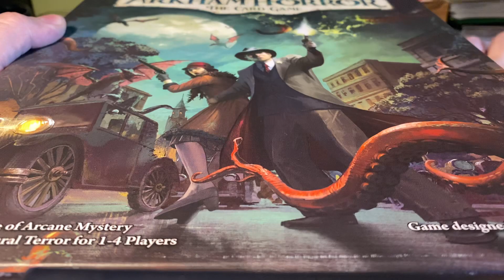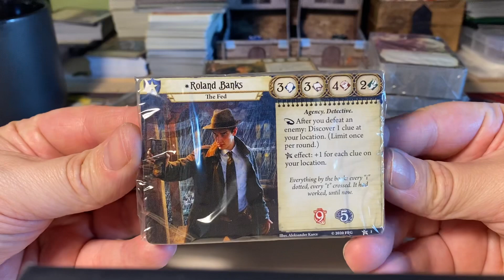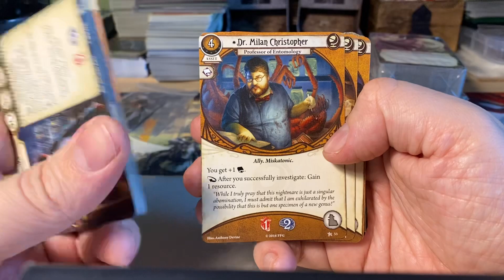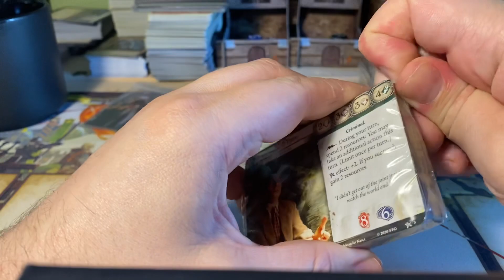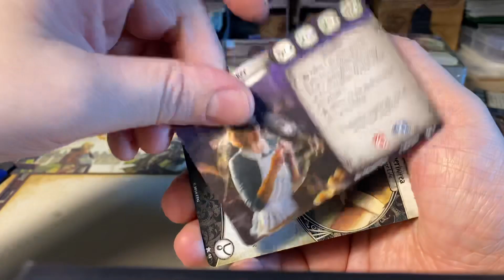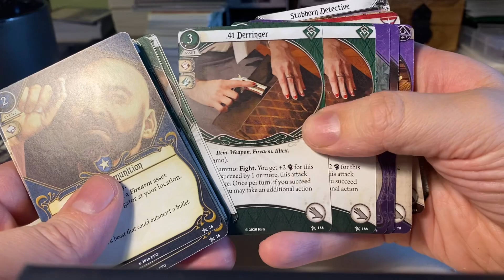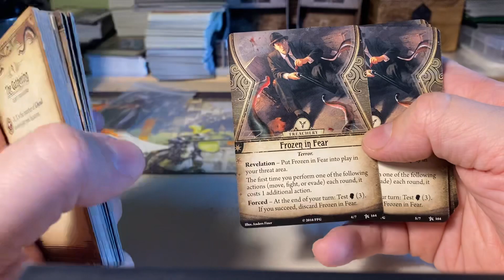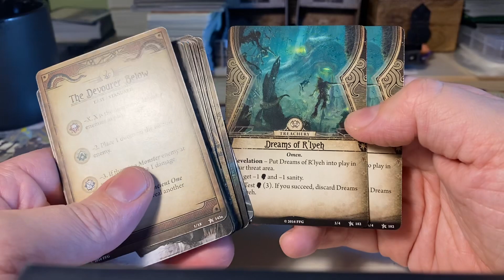Arkham Horror LCG Revised Core Set!